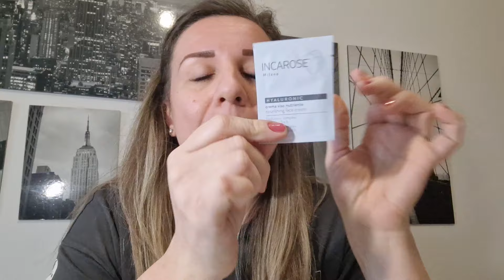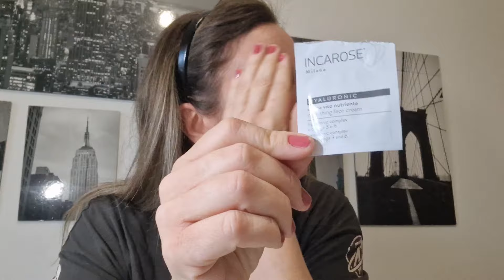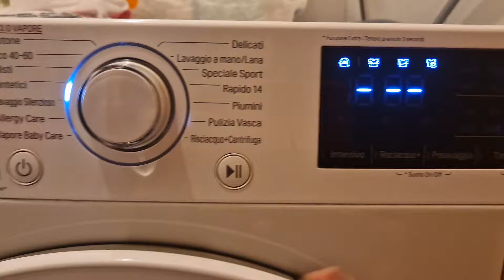PROVO CON VOI CAMPIONI DI FARMACIA|BEAUTY E CASALINGHI|CHIACCHIERIAMO🥰😍😘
Ciao Amici del Web! 🥰💞 in questo video vi parlo di come ho svoltato la giornata in Farmacia! 🥰🥰🥰 se siete curiosi, non vi resta che mettere play e godervi dei minuti di spensieratezza 💖